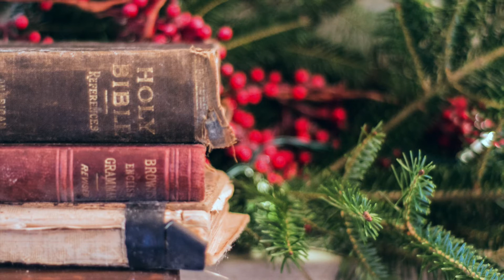In the Bleak Midwinter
A live recording of the carol originally called A Christmas carol. It was, in fact a poem, written by Christina Rossetti and published in 1872 and subsequently set to music.
The wonderful photographs we used in the video were taken by Jessica Lewis and you can see more of Jessica's work